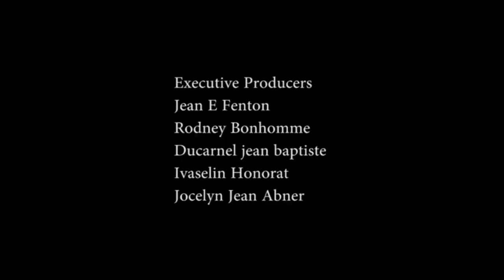Deblozay Episode 15 | Swiv res epizod yo sou channel VIAFLASH la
A father who calls himself religious lives with his two pretty daughters Laura and Tania and a 5 year old little girl Bethsaida. The father often visits his daughter Laura at night and rapes her non-stop. One day she becomes pregnant, she makes the decision to abort and stop everything, but the father refuses to do so. She hesitated and one day ended up telling her boyfriend Max that she was pregnant with another man without telling him who the real father was. This one gets angry but ends up accepting that Laura is pregnant with another as long as he is the one she really loves. When Laura's father tries to rape her for yet another time, Laura will defend herself and leave the house. Then Laura's life will become a nightmare. Secret, hatred, betrayal, sex, disgust everything will mix in this dark story where the love of a father for his daughter will become a chasm to engulf a woman whose secret is unbearable even for herself.

Incest it could happen to any family.

Remerciements a Andy Theodore

Please abomne ak chanel @Juno7 entertainment lan

Directed by: Marie Gabrielle Sanon and Aronson Saint-Cyr

Screenplay by: Fabienne Joseph

Produced by: RN Pictures

Cast:

Falière:. Ricardo Nelson

Keith: Joseph Jesumène

Gabriella: Marie Gabrielle Sanon

Mario: Richelieu Macial Fils

Denise: Bazile Marie-Ange

Monteur: Ricardo Nelson

Éclairage: Stéphanie Victor

Caméraman1: Aronson St Cyr
Caméraman 2:Gervais fils Steeve L'autre

Écrit par: Fabienne Joseph

Réalisé par: Marie Gabrielle Sanon.

About Ricardo Nelson:
Official YouTube Channel for Entertainment:

Category
Film & Animation